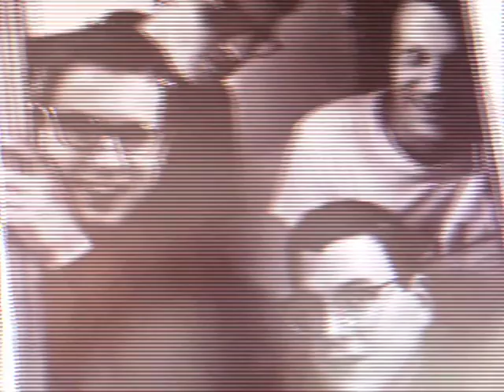Betamax - I'm a Bug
Betamax covering the punk classic I'm a Bug. Originally recorded by The Urinals. Recorded at Sound Station Seven, 1997.